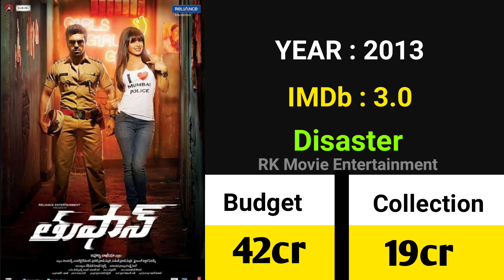Ram Charan hits and flops all movies upto Aacharya 2022 || Budget and Collection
Ram charan hits and flops

Ram Charan hits and flops upto 2022

Ram charanhits and flops upto Aacharya movie

Ram Charan all Movies Budget and Collection.